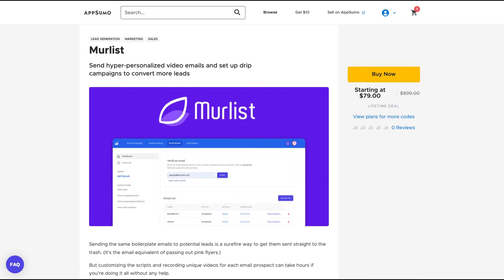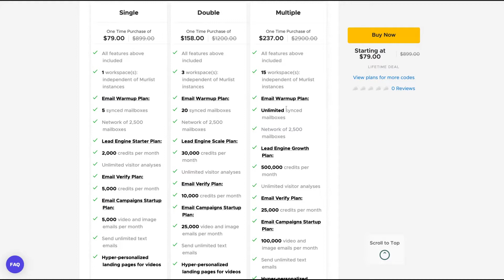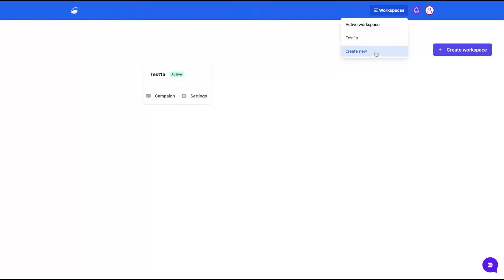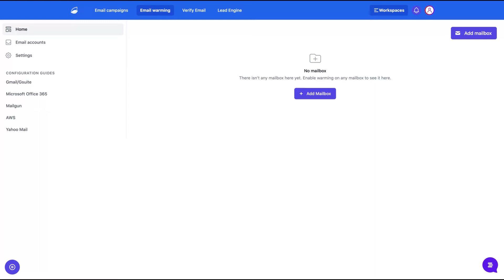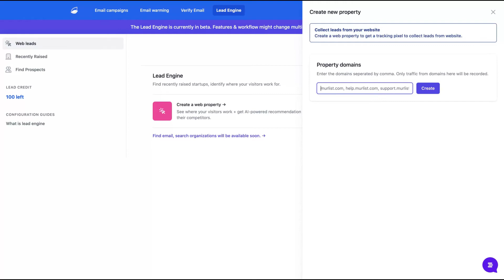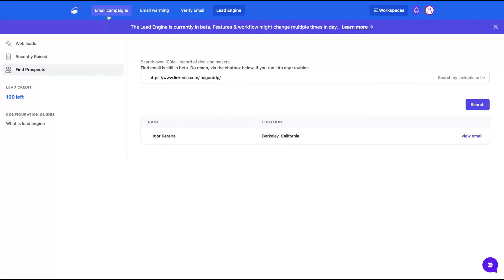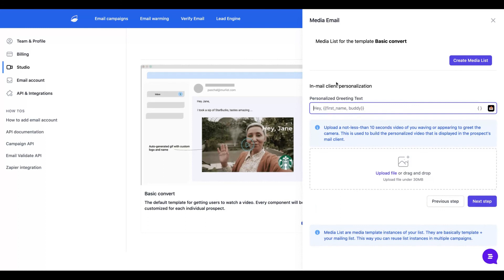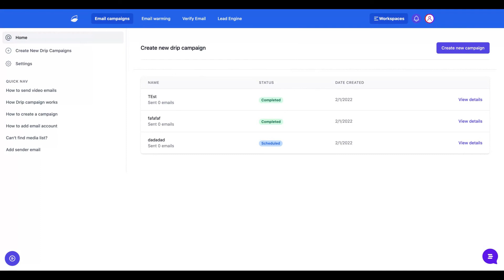Murlist Review and Tutorial: AppSumo Lifetime Deal (Lemlist Alternative)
Join our Facebook community of lifetime deal stars ⭐ -